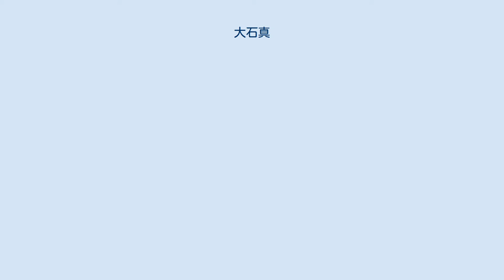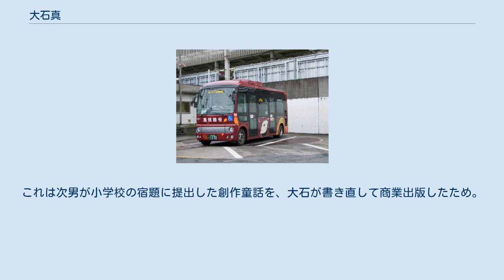大石真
大石 真（おおいし まこと、1925年12月8日 - 1990年9月4日）は、日本の児童文学作家。
 埼玉県白子村（後に和光市へ合併）出身。
父は医師で、「大石医院」を営んでいた。
白子尋常小学校に入学後、豊島区の西巣鴨第五尋常小学校に転校。
同級生に童話作家の松谷みよ子がいる。
 戦争を嫌い、兵役を逃れるために科学の道を志し、早稲田大学の理系学部に1945年入学、その後第一文学部英文学科に編入。
早大童話会に入会し、坪田譲治のコネにより小峰書店で編集のアルバイトをしつつ、大学生活を送る。
1951年7月「びわ実学校」の旗揚げに参加し、創作活動活動に専念。
これら3団体の後輩に寺村輝夫がおり、童話会時代寺村の作品を初めて誉めたのは大石である。
寺村によると「童話会では一番の読書家だが、字も一番汚かった」との事。
大石と寺村はその後、生涯と通して親友となる。
他に同会では今西祐行、前川康男、竹崎有斐と親交が深かった。
 童話作家として一本立ちしてからは、東京都昭島市に長らく住む。
出身地である和光市の白子コミュニティセンターには、直筆原稿や遺品などの資料が展示されている。
 和光市内循環バスのポンチョ「風信器号」 ポプラ社より1982年発売され、挿絵は村上豊が全巻担当。
同時に「寺村輝夫童話全集」も発売され、巻末解説ではお互いが寄稿し合っている。
現在絶版。
 風信器 - 児童文学者協会新人賞受賞。
また和光市ではゆかりの人物として、コミュニティバスである和光市内循環バスに2010年2月から、埼玉県立芸術総合高等学校の生徒2名がデザインした、「風信器号」のラッピングが施されている。
 教室二〇五号 - 実写映画化されている。
 たたかいの人田中正造 街の赤ずきんたち チョコレート戦争 - 全国の小学校で幅広く読まれ、発売以来50年以上が経つが、今もなお人気の高い作品である。
 ふしぎなつむじ風 ひばり団地のテントウムシ ミス3年2組のたんじょう会 のっぽビルのでぶくん 四年四組の風 駅長さんと青いシグナル、おかあさんのたんじょう日 てんぐ先生は1年生、さとるのじてんしゃ - 『てんぐ先生』の作者は大石と次男の連名になっている。
これは次男が小学校の宿題に提出した創作童話を、大石が書き直して商業出版したため。
 さあゆけ!ロボット わにのバンボ ペリカンとうさんのおみやげ もりたろうさんのじどうしゃ